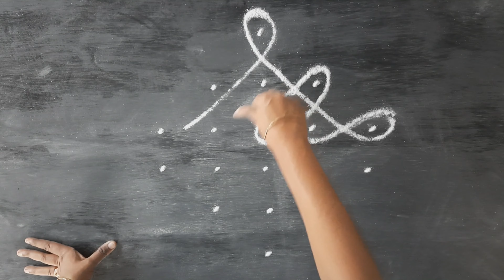sikku kolam | kambi kolam | melika muggu designs | neli kolam | traditional rangoli | festival kolam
In this video, we show you how to draw sikku kolam in a very easy way.